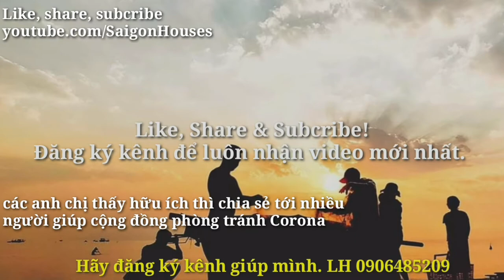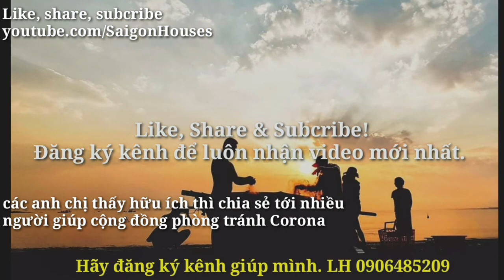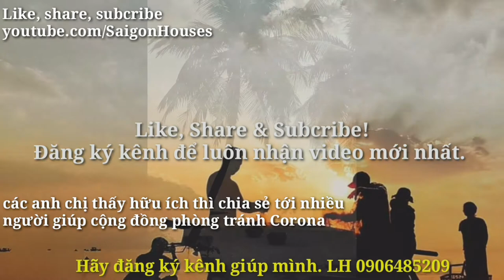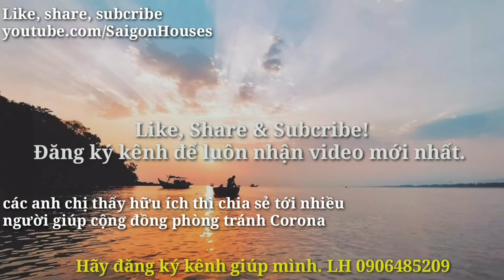Cách Phòng Chống Corona Hiệu quả của người Trung Quốc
*cách phòng chống corona hiệu quả và đơn giản*
*Chia sẻ chung tay chống lại virus corona*
*Luôn đeo khẩu trang
*Xúc miệng bằng nước muối
*Uống trà gừng nóng
*Ăn uống đầy đủ, ko bỏ bữa
*Rửa tay thường xuyên
*Tránh đi ra ngoài
*Mua bảo hiểm corona
*Chỉ mua đồ dùng cần thiết.
Share nhé.